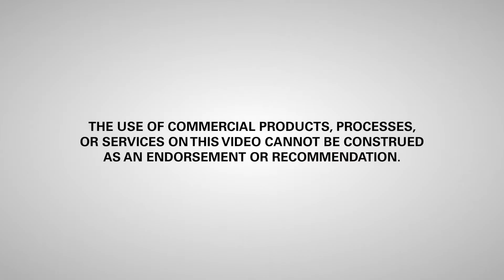How to Use Leaves to Identify Trees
When most people are trying to identify trees, they look at the leaves. Billy Beck, Iowa State University assistant professor and extension forestry specialist, shares his top 3 leaf features to examine – which will help you use ISU Extension and Outreach’s online, interactive tree identification key.